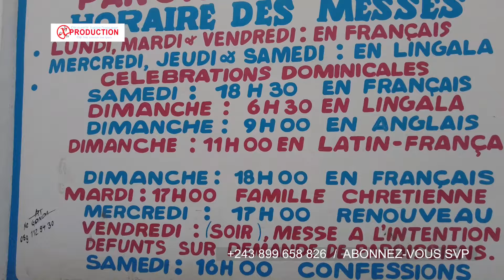Les artères de Kinshasa | Avenue NGUMA | Jolie Parc / Kintambo | Kinshasa - RDC